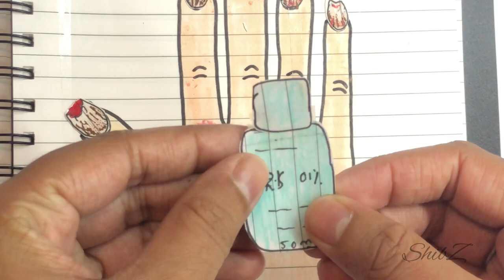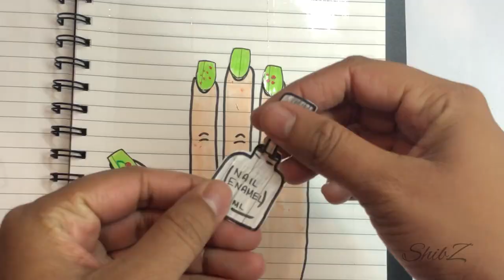[🌼paper diy🌼] 🥺Broken nail treating💅🏻🩹paper play {asmr}